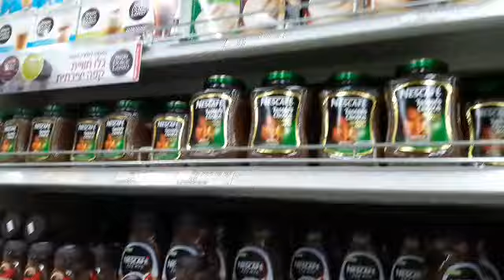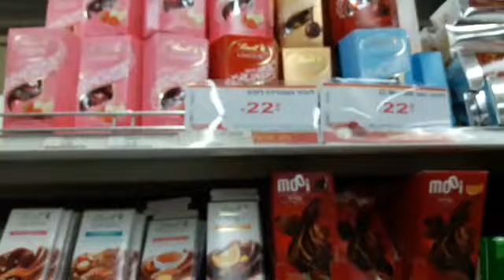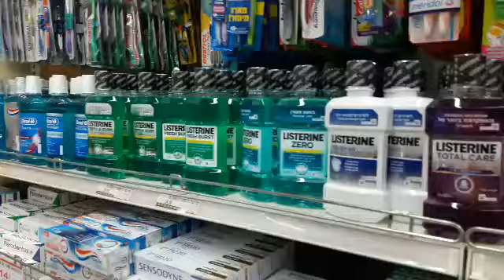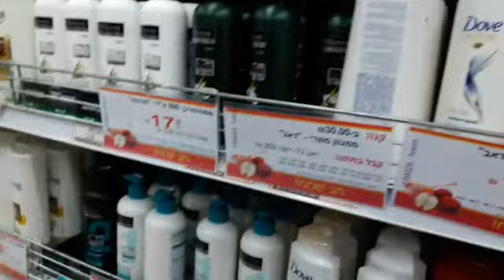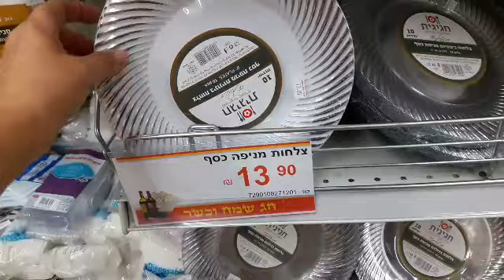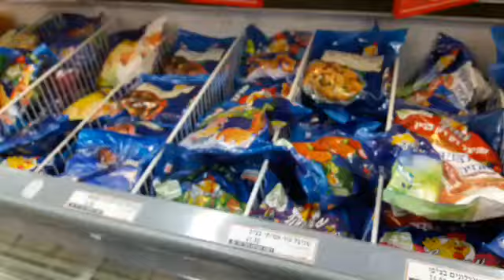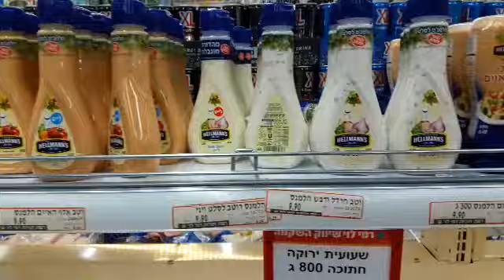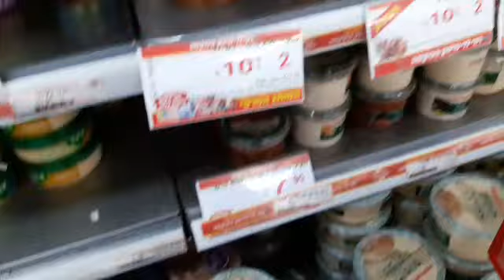Israel... No supermercado antes do ano novo judaico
Israel... Supermercado antes do ano novo judaico.